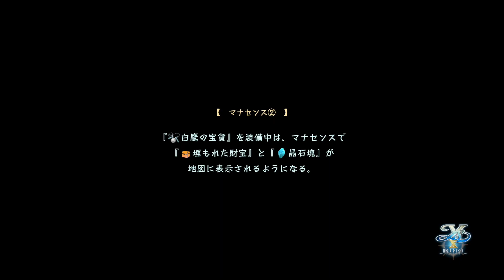【イースX -NORDICS-】完全初見実況プレイ[#15] 冒険家アドル、遥かなる北の海へ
イースシリーズ初なので分からないことも多いですが暖かい目でご覧ください💦

再生リスト！！
・イースX ノーディクス